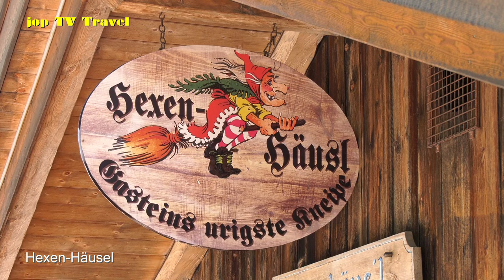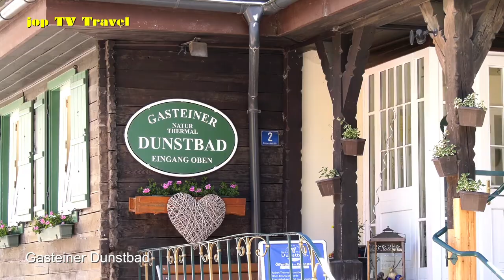Rundgang durch den Kurort Bad Gastein im Pongau (Salzburg) Österreich 2021 jop TV Travel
Beschreibung
Bad Gastein ist ein Kur- und Wintersportort im Gasteinertal in Österreich. Der Ort gehört zu den Gemeinden des Nationalparks Hohe Tauern und liegt am Fuß des Graukogels. Neben den Kuranwendungen bietet das Tal Gelegenheit zu Erholung und Sport während des ganzen Jahres.